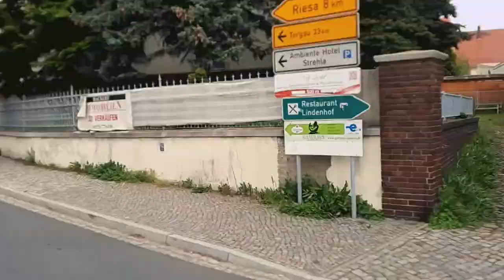18.05.2021 Chemnitz Falkenberg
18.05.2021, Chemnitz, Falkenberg